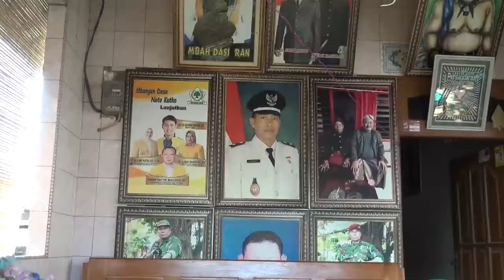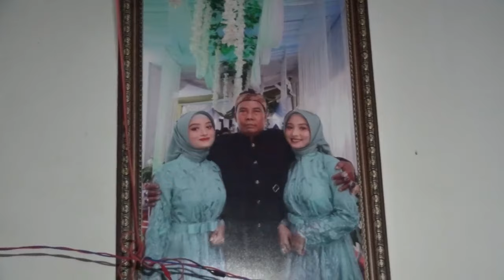Nyi Karniati, Nyi Mursiati, Nyi Indra Rukmana, Nyi Wati & Nyi Risma TLOGOPULE SIANG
18 September 2023
Di Kediaman Mbah Dasiran & Ibu Suliyem
Dusun Tlogopule RT03/RW35 Desa Prunggahan Kulon Kecamatan Semanding - Tuban
Dalam Rangka Pernikahan Ananda : ISFATUN & FAJRI ANTO WIBOWO
Hiburan Langen Tayub Seni Karawitan "PUJILARAS BAJUL KLIWON TLOGOPULE" PIMP BAPAK TARNO P.TARUM BOGOR-BEKTIHARJO-SEMANDING - TUBAN
Waranggono : Nyi Karniati, Nyi Mursiati, Nyi Indra Rukmana, Nyi Wati & Nyi Risma
Pramugari : Bapak Sunanto, Bapak Narko, Bapak Wakit, Bapak Sartono, Bapak Kasmadi, Bapak Tondo Utomo & Bapak Suproyo
Kerja Bareng "MDM AUDIO" Tlogopule Pimp Bapak Warto Wa 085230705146 &
KJ PRO AUDIO Secang -Bogor - Semanding
 DI DOKUMENTASIKAN "GALAXY STUDIO" PIMP IBU KARNIATI(WARANGGONO)TANGGULANGIN MONTONG WA 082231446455.